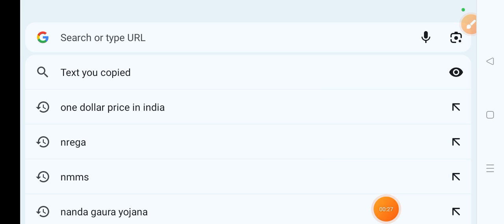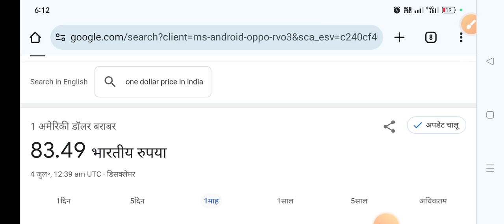$1 US in indian rupees || What is the rate of 1 dollar in indian rupees 2024 एक डॉलर भारत में कितना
one dollar price in India
one dollar price in India 22
one dollar price in India 2023
100$ price in India
100 dollar

100 dollar in indian rupees

100 dollar street food

100 dollar kitna hota hai

100 dollar in indian rupees

100$ price in India
new update one dollar
500 dollar price in India
$100 dollar Price in India Rate 2023, सौ डॉलर भारत में कितना रूपया

one dollar rate
one dollar rate today

indian rupee,us dollar vs indian rupee,dollar vs
rupee.rupee vs dollar,dollar rate in indian
rupees,how to convert dollar indian rupees,one
dollar indian rupees today rate,1 dollar in indian
rupees,1 dollars indian rupees kitna hota
hai,dollar,1 dollar how many rupees in india,1
dollars in rupees in india,jindian rupee vs
dollar,1 dollar how much indian rupees,1
dollars in rupees,1 dollars kitne hai indian
rupees megyan deep hindi,1 dollars ka indian
rupees kitna hota hai

1 dollars kitne ka hai, 2022
one dollar Price in India 2022
new update one dollar Price in India
भारत में कितना रुपया है us dollar
1 $ Dollars Price in india || US का एक डॉलर भारत में कितना रुपया होगा जानो 2022❓
we come to technicalbhattji

1 dollars kitne ka hota hai, 1 dollars Indian rupees kitna hota hai,
tamil

100 dollar in indian rupees
malayalamn

100 dollar

100 dollar startup

100 dollar challenge

100 dollar hone ke baad kya
kare

100 dollar complete in
adsense

1 dollars kitne ka hai,

1 dollars kitne ka hota hai, 1 dollars Indian rupees kitna hota hai,

दोस्तों आज kal थौरा सा आवाज़ की प्रॉब्लम आ रही है please sorry